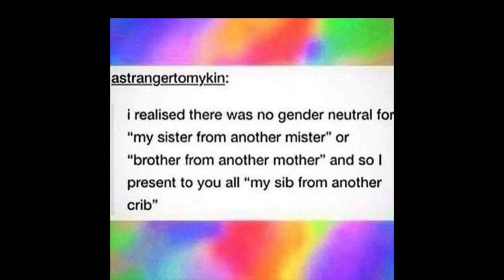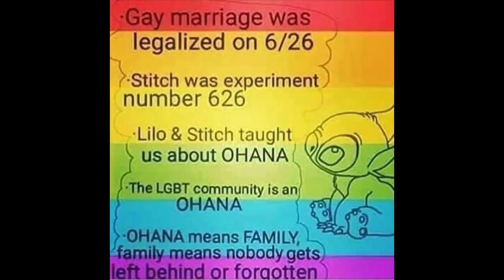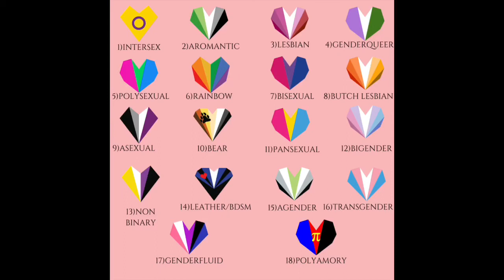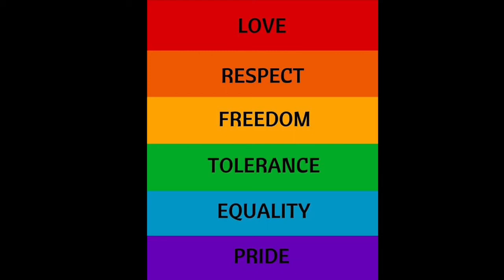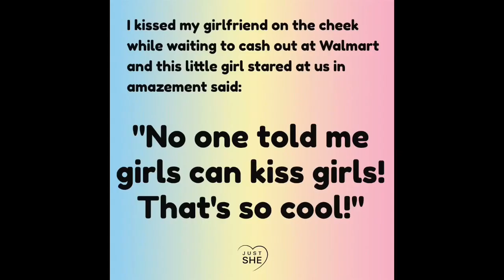Pride Month Pride Photo Compilation~🏳️‍🌈❤️🧡💛💚💙💜🤎🖤🏳️‍🌈